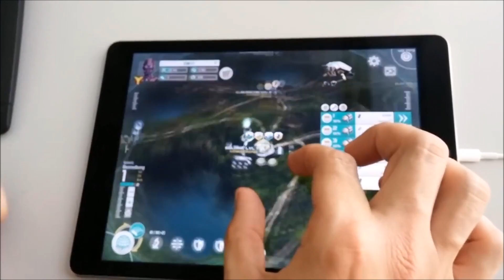Official Mars Tomorrow (by GameFabrik GmbH) Announcement Trailer (iOS/Android)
Mars Tomorrow by GameFabrik GmbH (iOS/Android)

You have the chance to make history.

Be one of the first brave souls to leave footprints on the red planet!

Be a pioneer and join the "Mars tomorrow"!